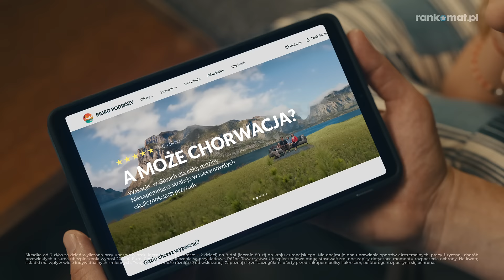Zyskaj święty spokój z ubezpieczeniem podróżnym z rankomat.pl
Zapewnij sobie spokój na wakacjach. Ubezpieczenie podróżne to już od kilku złotych za osobę dziennie. Sprawdź oferty na rankomat.pl.